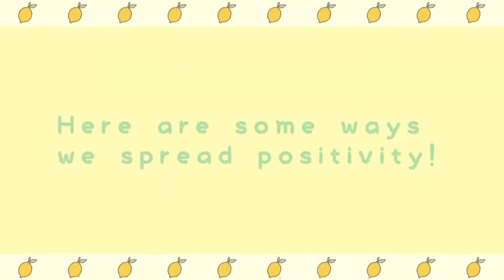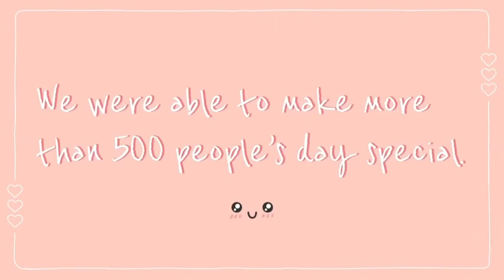Ruben S. Ayala High School 8th Grade Night Video for Positive School Culture Club! March 2021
PSC presents our 8th Grade night video used in Ayala High School Class of 2025’s 8th grade night!  We show you how quick, simple and easy it is to spread positivity. Whether you are leaving positive quotes around the community, in this video we spread positivity through our Bulldogs. Hope you enjoy the video! Please fill out the google form if you are interested in joining our club next year!

Hi! We are Positive School Culture Club born @ Ayala High School in January 2021. The goal of our club is to find new ways of spreading positivity in different ways and help spread that towards other people. Our ultimate goal is to become a worldwide movement. We are located in Chino Hills CA and anybody is open to joining our club. If you are a 6th- 12th grade student or an educator trying to make a difference, this club is just for you.

It is open to anyone in the public training to make a difference in their own community.